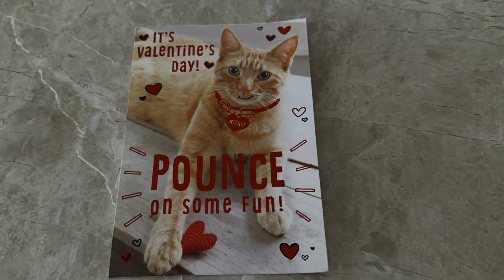❤️Valentine’s Day & Beyond❤️ | February 15, 16, & 19, 2024 | Traci B Tv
Traci B
84084

CORNPUFF TREATS & VIDEO:
1 15-oz. bag of corn puffs snacks  (found in chip or popcorn aisle)
1 C. Butter (2 sticks)
1 C. Light Corn Syrup
1 C. Sugar
1 tsp. Baking Soda